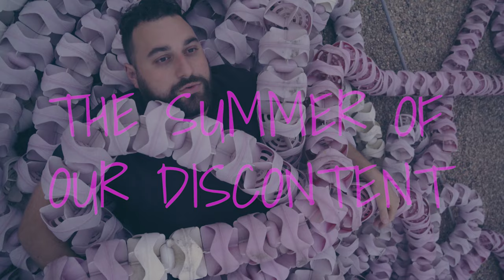Chris Conde feat. Ceschi - The Summer of Our Discontent (Official Video)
Chris Conde's album 'Engulfed in the Marvelous Decay' will be released on 4/4 on Fake Four Inc. Preorder on LP / digital now

Chris Conde's "The Summer of our Discontent (feat. Ceschi)" appears on Engulfed in the Marvelous Decay.

Directed by Chris Conde
Shot and edited by Matt Albrecht
Song produced by Tsoh Tso
Mixed by Factor Chandelier
Mastered by Filthybroke MJC